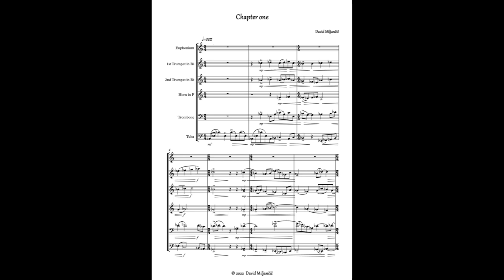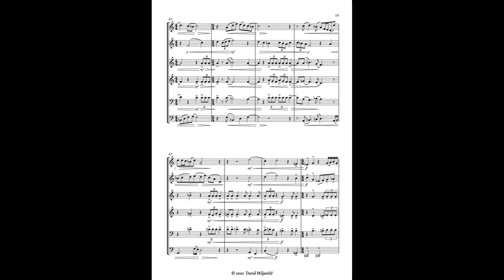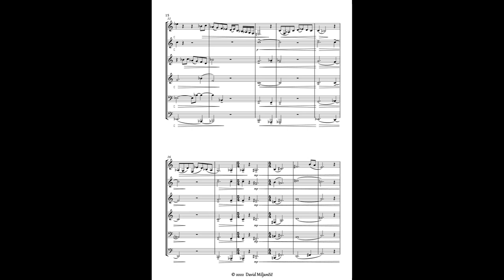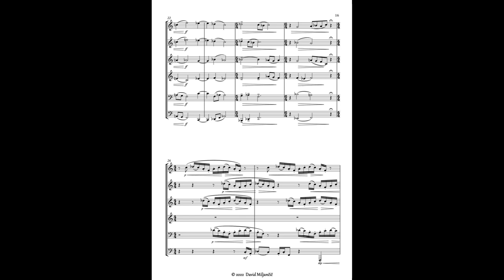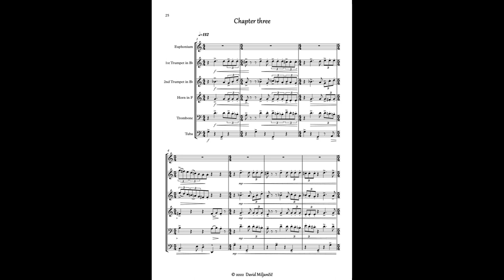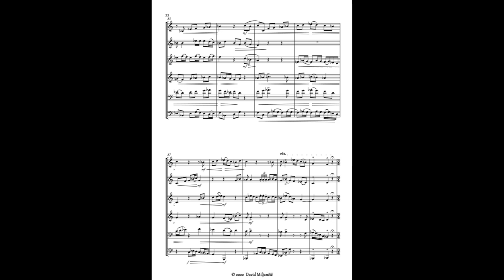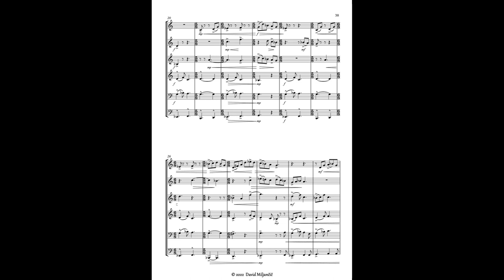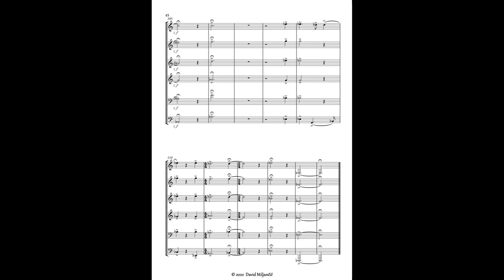Story for solo Euphonium and Brass quintet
Original composition for solo Euphonium and Brass quintet
For better experience use headphones since it is midi file.